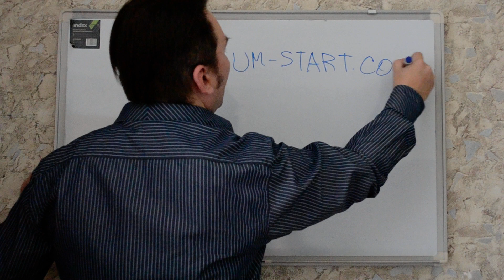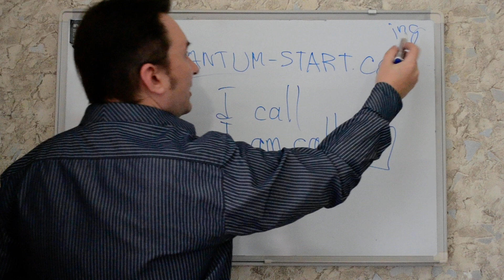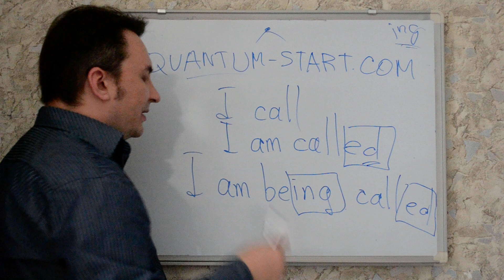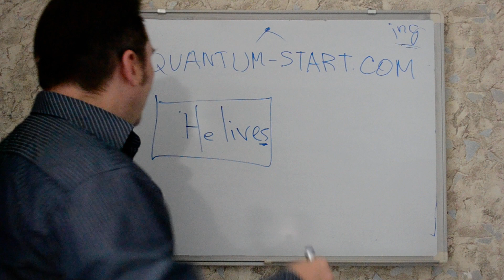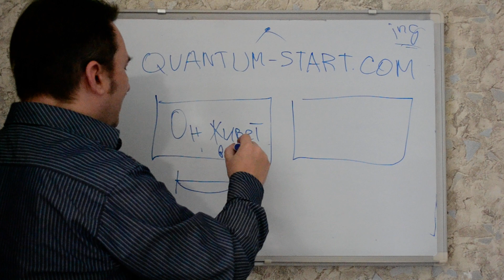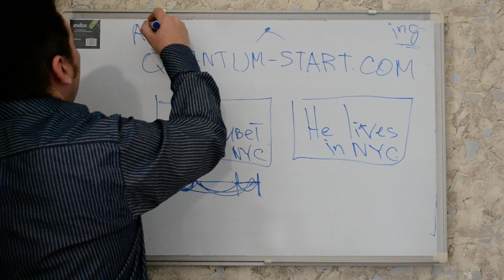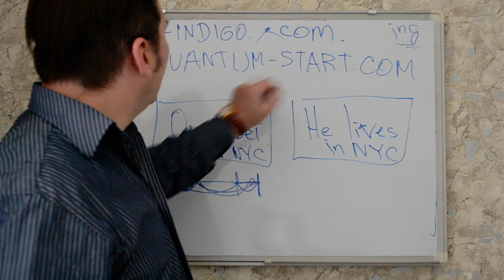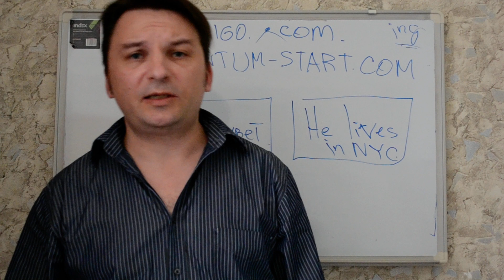Понять английский за 30 минут. Часть 3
Каждый русскоговорящий может воспользоваться этим инструментом - курсом QS Английский язык чтобы решить все проблемы с пониманием английского самым коротким и надежным путем. Приходите на Skype, кнопка звонка одним кликом есть в разделе Контакты и на главной странице. Для некоторых экспресс-курс - это несбыточная мечта. Для меня - это выверенный годами чистый синтезированный результат. Неважно, сколько Вам лет, как давно Вы штурмуете английский, неважно даже то, что Вы могли никогда раньше не изучать английский. Но говорить уверенно на моих занятиях Вы сможете. Достаточно пройти 10 уроков по Skype. И Вы в порядке. А курс QS Английский язык натренирует скорость речи. Занимаетесь по Skype? - Программы многоразовой онлайн-тренировки в этом случае подключу бесплатно. А начнете говорить даже с нуля уже на первом занятии, без головной боли. Ее я беру на себя. With love! Sincerely, Oleg Ivaniloff.